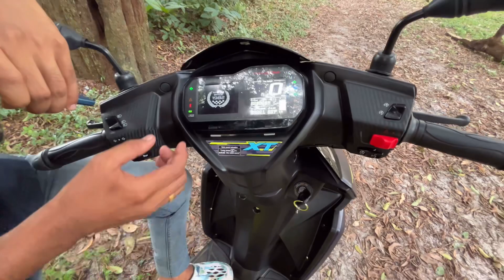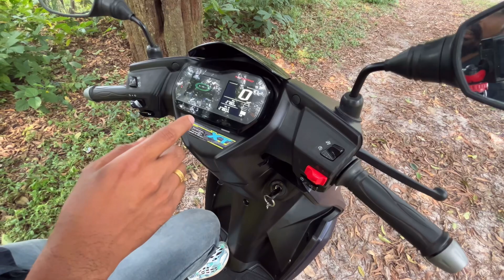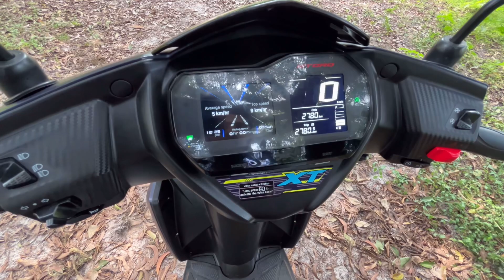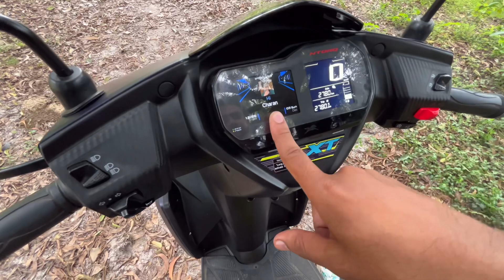ഇങ്ങനെ വണ്ടി ഇറക്കാൻ TVS ne കൊണ്ട് മാത്രേ പറ്റുവൊള്ളോ?😧| tvs Ntorq review 2023